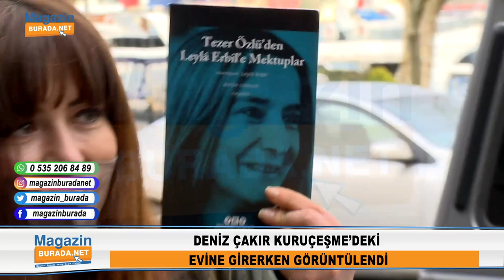Deniz Çakır'ın Yıllar Sonra Gelen Hülya Avşar Mutluluğu | HEP AYNIYDI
Masumiyet dizisindeki performansı ile hayran bırakan Deniz Çakır, önceki gün Kuruçeşme’deki evine girerken magazinburada.net kameralarına yansıdı.

Kuaförden çıktığını ve saç rengini değiştirip değiştirmediği sorulan oyuncu, “Hayır, hep aynıydı” şeklinde konuştu.

Ekranların sevilen dizisi Masumiyet ile ilgili soruların yöneltildiği Deniz Çakır, yıllar sonra Hülya Avşar ile aynı sette yer alması hakkında “O kadar mutluyum ki…” demekle yetindi.

Dizide Hülya Avşar’ın canlandırdığı karakterin başına gelenlerin kendi başına gelmesi halindeki tepkisi de sorulan Çakır, sessiz kalmayı tercih etti. Sonrasında ise elindeki, Leyla Erbil’in ‘Tezer Özlü'den Leyla Erbil'e Mektup’ adlı kitabını gösterip evine girdi.

Hülya Avşar ve Deniz Çakır, 2005 yılında ‘Kadın İsterse’ dizisinde birlikte rol almıştı. İki isim, 16 yıl sonra Masumiyet dizisi ile birlikte yeniden birlikte çalışmaya başladı.